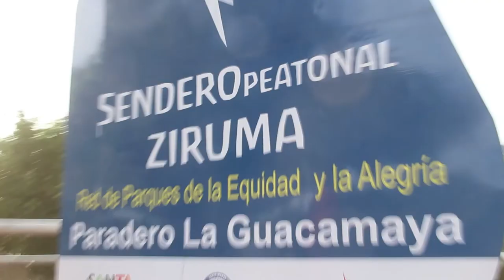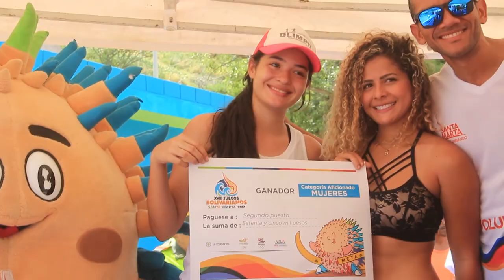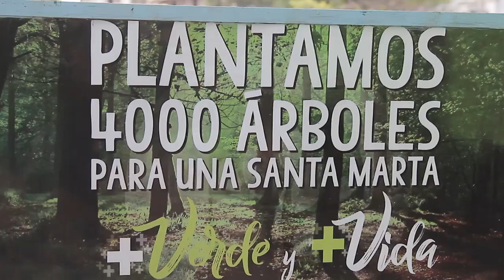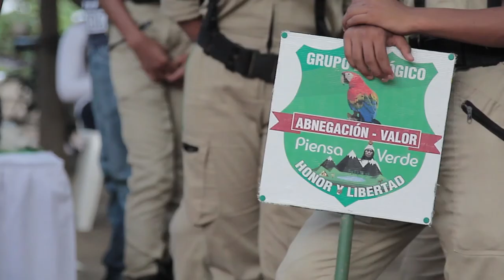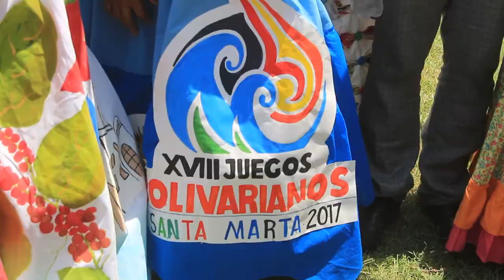PROGRAMA VIVIENDO EL CAMBIO 1 DE OCTUBRE